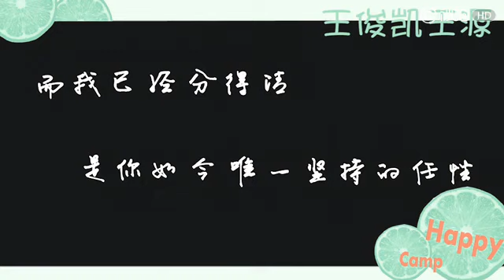Những lần tham gia Happy Camp KaiYuan